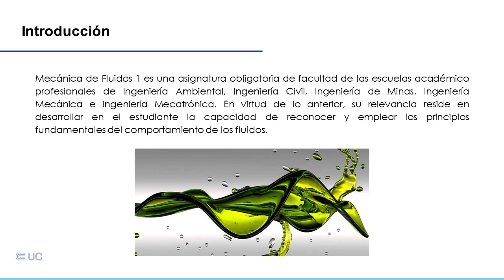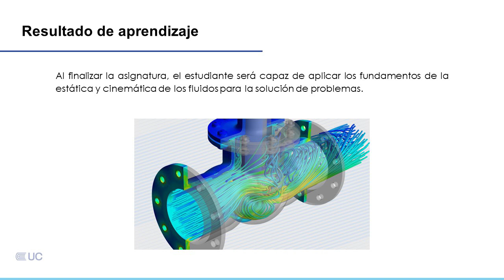Presentación de la asignatura: Mecánica de Fluidos 1